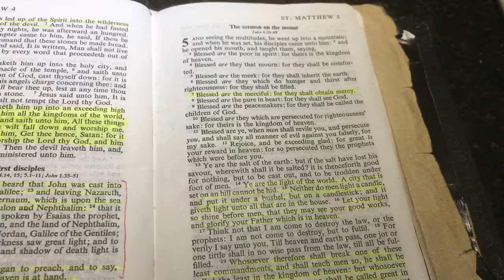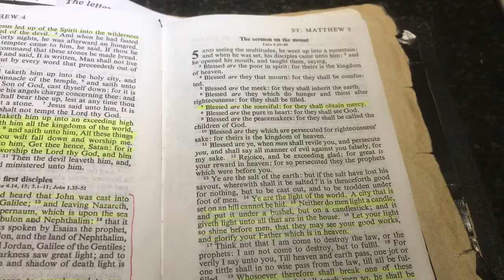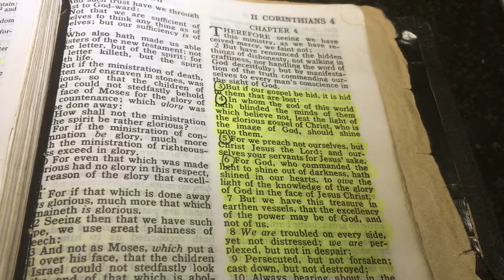DAY 20 / 40 - THE HIDDEN GOSPEL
2 Corinthians 4:3-6
But if our gospel be hid, it is hid to them that are lost: In whom the god of this world hath blinded the minds of them which believe not, lest the light of the glorious gospel of Christ, who is the image of God, should shine unto them. For we preach not ourselves, but Christ Jesus the Lord; and ourselves your servants for Jesus' sake. For God, who commanded the light to shine out of darkness, hath shined in our hearts, to give the light of the knowledge of the glory of God in the face of Jesus Christ.

Matthew 5:14-16
Ye are the light of the world. A city that is set on an hill cannot be hid. Neither do men light a candle, and put it under a bushel, but on a candlestick; and it giveth light unto all that are in the house. Let your light so shine before men, that they may see your good works, and glorify your Father which is in heaven.